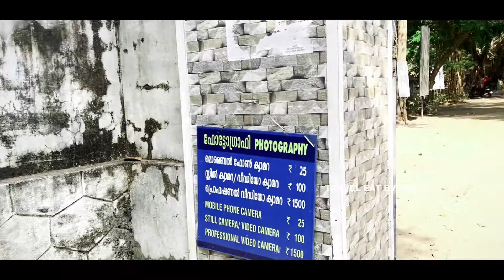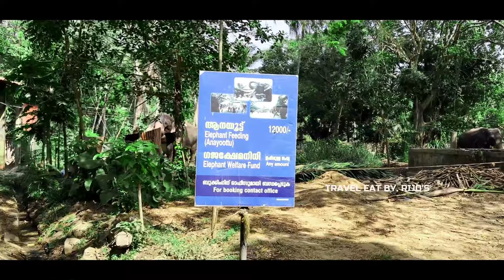ഗുരുവായൂർ ആനക്കോട്ട | പുന്നത്തൂർ ആനകോട്ട 🐘| My 2nd Vlog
ഗുരുവായൂർ ആനക്കോട്ട  | പുന്നത്തൂർ ആനകോട്,
Elephant Camp Guruvayur Devaswom Anakkotta  |  Elephant Kotta Thrissur Tourism Kerala   🐘🐘🐘🐘🐘 ,